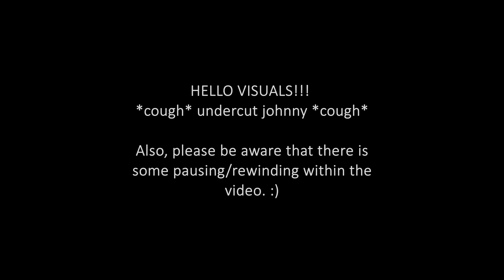NCT 127 엔시티 127 'Cherry Bomb' MV | REACTION! 🍒💣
this song has been stuck on a loop in my head for two days now. 🙃

x_caitlyn_

x__caitlyn